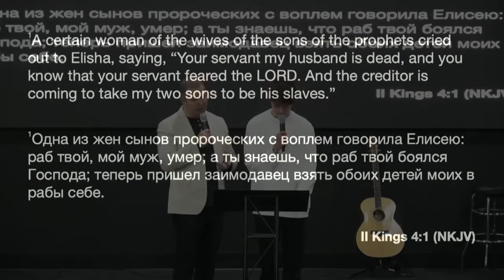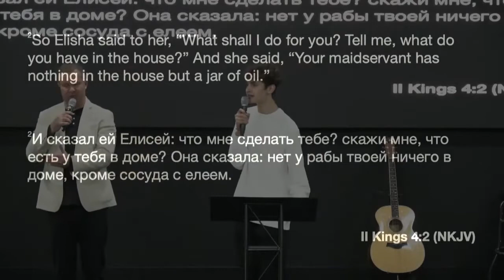Vessel for a Miracle - TV Program Part 1